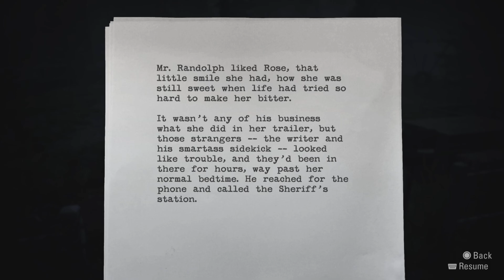Alan Wake Remastered - Episode 3, Part 1 - The Trailer Park